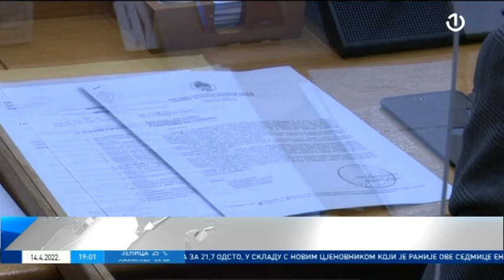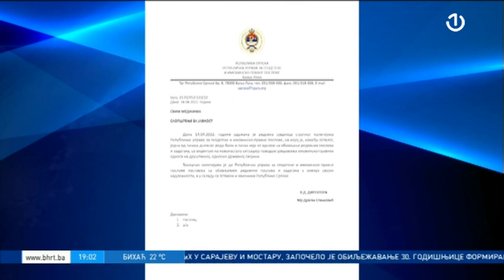Uprkos suspenziji zakona - Dodik najavljuje provedbu Zakona o nepokretnoj imovini RS